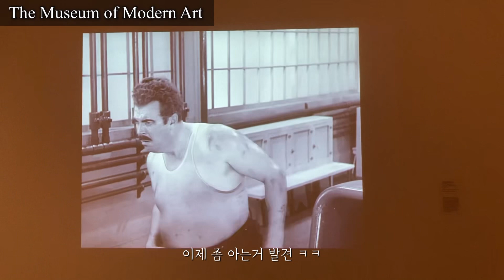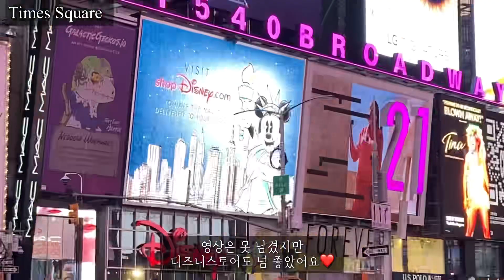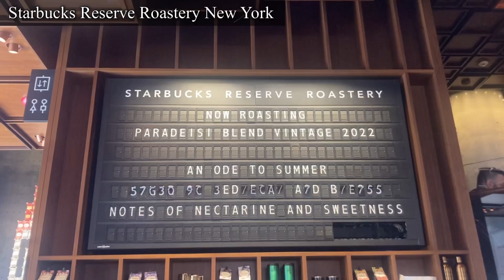[콩윰쏭]뉴욕🇺🇸여행로그 EP.2_ 첫 스냅촬영 도전기 | 뉴욕현대미술관, 센트럴파크, 타임즈스퀘어, 덤보, 브루클린브릿지, 첼시마켓, 베슬, 뉴욕베이글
[쏭피디 Ver.]

안녕하세요, 콩윰쏭 입니다!!

이어서 두번째 뉴욕 여행로그에요🤗
이번에도 즐겁게 감상 해 주세요!!